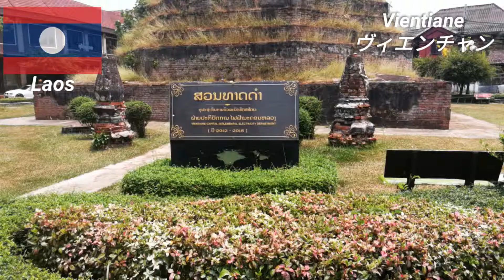【ラオス】世界一静かな首都?!ヴィエンチャンはゆっくりとした時間が流れてました【ヴィエンチャン】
バンコクから寝台列車でラオスに行きました。日本から見るとよくわからない国だと思いますが今回の動画で街の様子が伝われば幸いです！